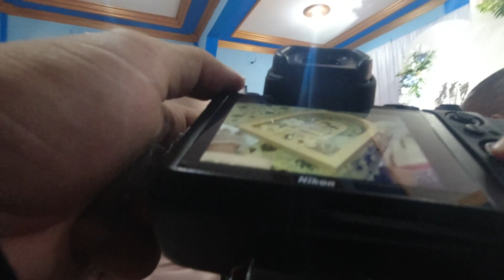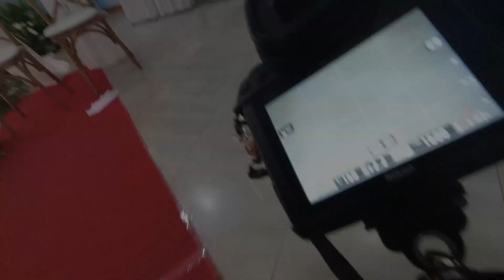POV wedding di Aula masjid | Lia & Ari | Nikon Z6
alat yg di pakai di acara ini:
- kamera nikon Z6
- lensa sigma art 35mm f1.4
- lensa AFS 85mm f1.8
- Lensa AFS 50mm f1.8
- kamera DJI osmo action
- flash Godox TT685 dan trigger godox X1t nikon
- kamera sony a7iii + 50mm F1.8 (untuk video)